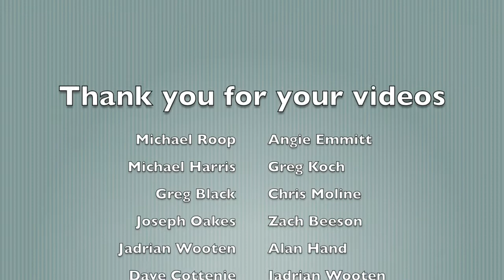Fans Videos, volume II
The Ballpark Hunter takes the day off and has his subscribers help out with a ballpark video compilation that includes submissions from 12 viewers from ballparks as old as Wrigley Field to as new as Atrium Health Ballpark in Kannapolis, NC.

0:00 Atrium Health Ballpark (Dan Harris)
0:29 Nymeo Field (Greg Koch)
1:05 Wrigley Field (Chris Moline)
1:18 Yankee Stadium (Mike Roop)
1:55 Victory Field (Marc Viquez)
2:15 SRP Park (Zach Beeson)
2:32 People's Natural Gas Field (Jadrian Wooten)
2:40 Citi Field (Michael Roop)
3:08 Shepherd Stadium (Greg Koch)
3:37 Bill Taunton Stadium (Bart Wilhelm)
4:04 Municipal Park (Michael Harris)
4:20 Regency Furniture Stadium (Joseph Oakes)
4:47 Karras Park (Bart Wilhelm)
5:12 Truist Park (Angie Emmitt)
5:34 Great American Ballpark (Greg Black)
6:21 Welland Stadium (Dave Cottenie)
6:41 Citi Field Walk-Off (Michael Roop)